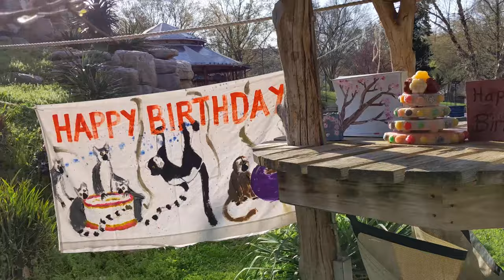Happy Birthday, Lemurs!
Our lemurs celebrated their birthdays April 6 with a gorgeous cherry blossom-themed cake! Get the story behind the celebration from primate keeper Emily Bricker. STORY